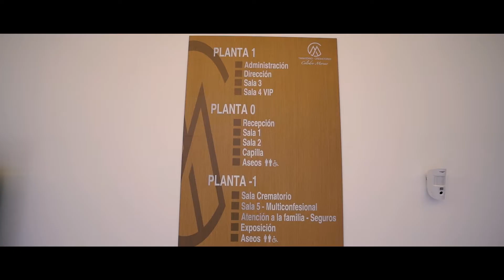TANATORIO COLODRO MORENO UBEDA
Servicio 24 horas para particulares y asegurados de todas las compañias (Santa Lucía, Almudena, Ocaso, DKV, Meridiano, Aura, Mapfre, Paraiso, La Fe, Atocha, etc)